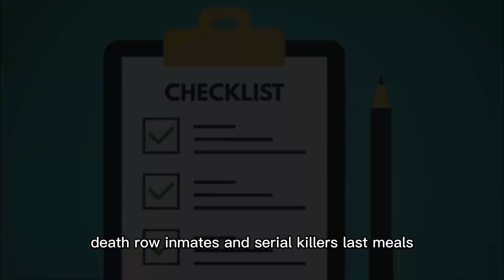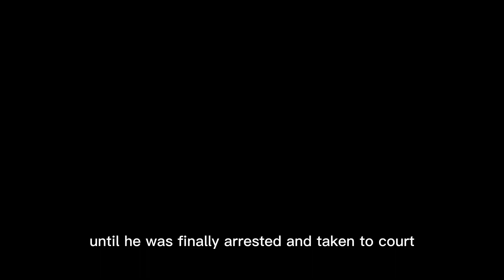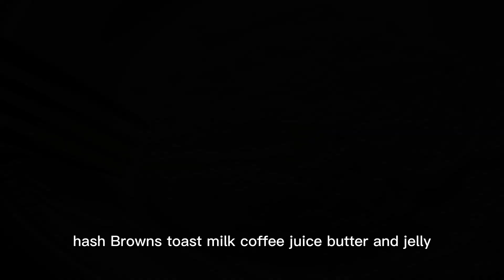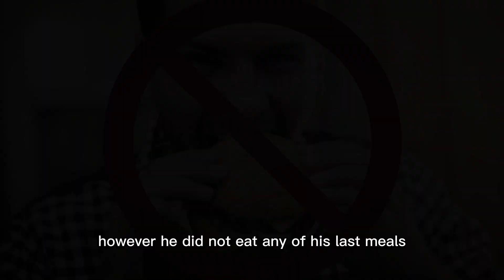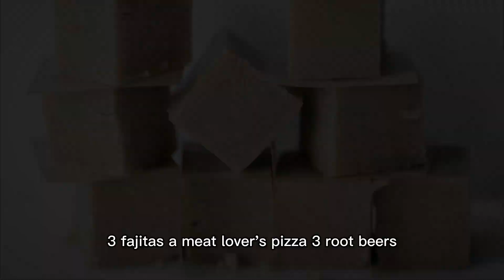THIS was their LAST MEAL | Last Meals of Famous Serial Killers | Melih True Crimes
In this Video I am showing you a few examples for Last Meals of Famous Serial Killers.

Enjoy this Weeks Main Video!